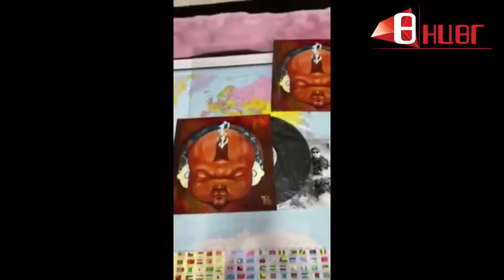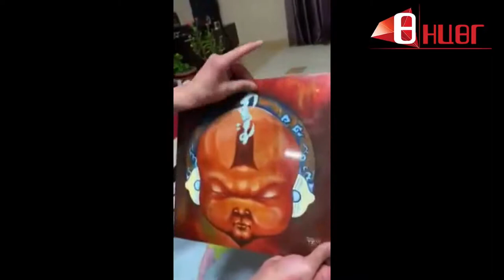ICE TOP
hello